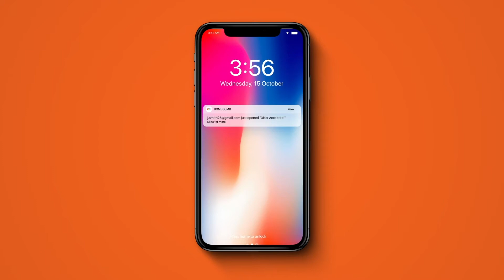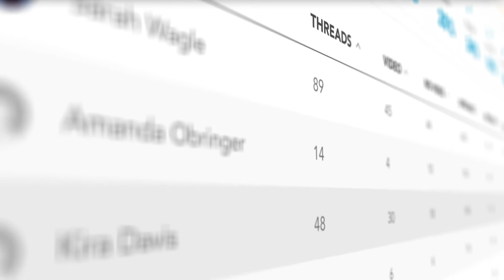How to Drive Sales Results with Video Messaging: Madwire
Marketing 360, powered by Madwire, had a great sales team.
But they didn’t want to just be great. They wanted to be Elite.

Watch this video to see how BombBomb helped take their entire sales team over the edge with the power of personal video.